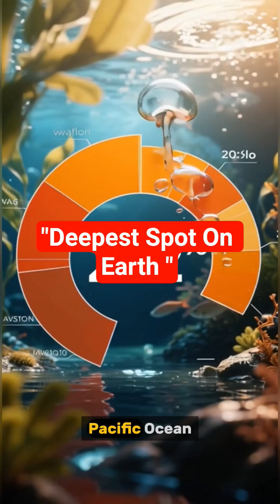This Ocean Could Fit All the Continents- Seriously!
Did you know the Pacific Ocean is so massive that ALL the continents could fit inside it? 🌎🌊
Today, we’re exploring 5 mind-blowing facts about the world’s largest and most powerful ocean.

🌊 Why Magellan named it the “Peaceful Sea”
🌋 The Ring of Fire—home to 90% of the world’s earthquakes
🌐 How the Pacific Ocean is actually shrinking each year
🕳️ The deepest point on Earth: the Challenger Deep
🐟 And the mysterious life humans still haven’t discovered

From deadly trenches to explosive volcanoes, the Pacific Ocean is full of mysteries we’re only beginning to understand.